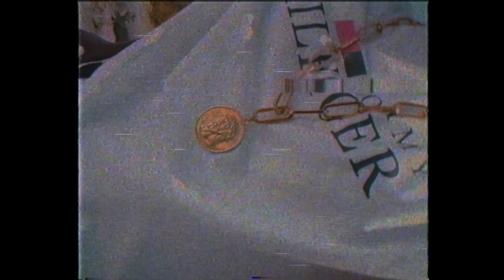PROIBIDO PARA MENORES DE 18 ANOS Mc MC Topre Mc talibã - -Comigo é Vrau e Tchau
🔔 para receber os lançamentos no seu celular.

Artista ::  Mc Talibã e MC Tropre
Direção Vídeo Clip : Jonathan Alves / Fabio Biofa

▶ Contato
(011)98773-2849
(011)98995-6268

Este videofonograma é um produto original e próprio. A cópia dele ou o reenvio do mesmo resultará em grandes precauções a seu canal do Youtube ou até a exclusão do mesmo.